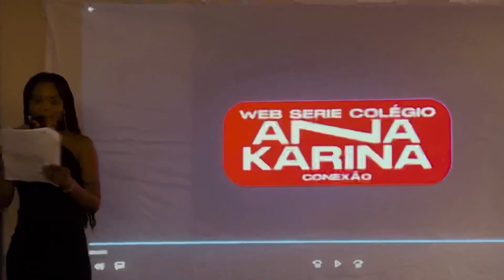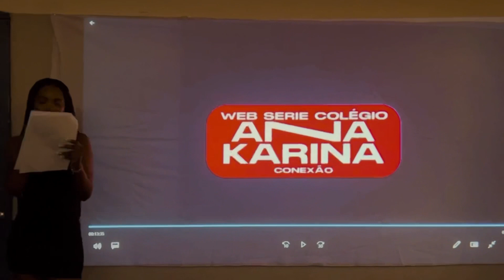Premiação web série colégio Ana Karina conexão